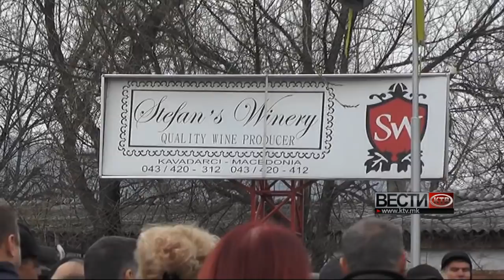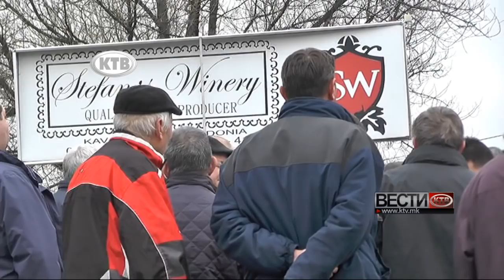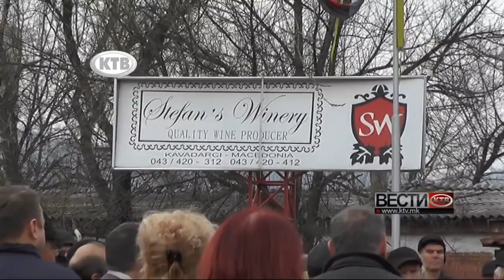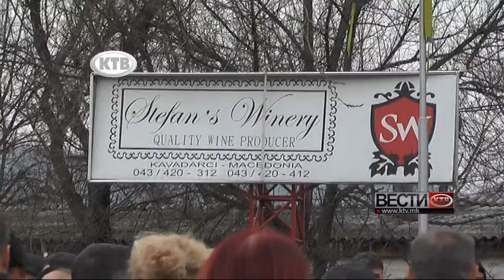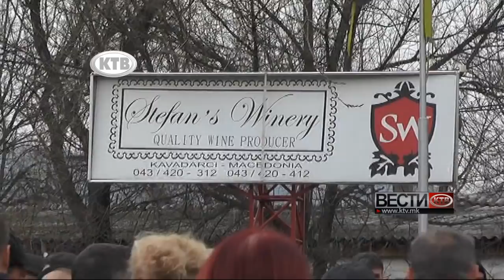Лозарите на протест пред Стефанс вајнари - бараат да им се плати долгот за грозје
РЕГИОНАЛНА ТЕЛЕВИЗИЈА КТВ
подготви: Ангел Данов